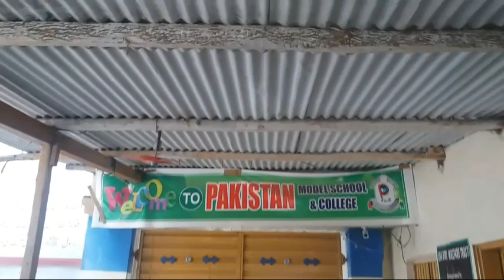Childlabourpmskhall Child labour PMS khall Dir پاکستان ماڈل سکول خال دیر